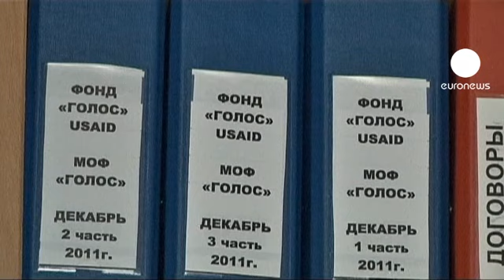La Russie coupe les vivres aux ONG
C'est un nouveau coup dur pour les ONG en Russie. Moscou vient d'interdire les activités de l'Agence américaine pour le développement international qu'elle accuse d'ingérence dans la vie politique du pays. L'USAID facilite la coopération humanitaire , elle est le principal soutien financier à de nombreuses associations de défense des droits de l'homme. Depuis la chute de l'URSS en 1991, elle a dépensé près de 3 milliards de dollars en Russie. L'ONG Golos, qui a surveillé les dernières élections, dit craindre pour son avenir : "Pour notre organisation, cela pose un gros problème souligne Lilia Shibanova, directrice de Golos. Nous travaillons avec l'USAID depuis 2002 et c'est très difficile d'obtenir de l'argent pour surveiller les élections. C'est une attaque contre le secteur entier des ONG qui bénéficient de financements internationaux."

Cette interdition intervient sur fonds de durcissement du régime depuis le retour au Kremlin de Vladimir Poutine. En juillet dernier, il s'en était déjà pris aux ONG en faisant adopter une loi visant à mieux les contrôler.